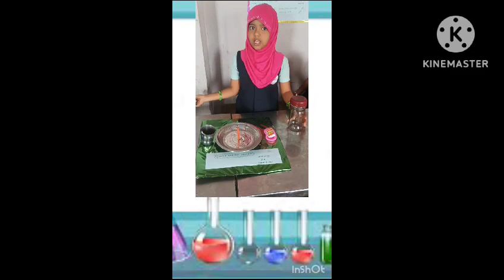TECHTONIC TRIUMPH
Video from AKBAR SCHOOL
Greetings!
Akbar School,
Tenkasi.

Dear parents,
We're thrilled to share the excitement of our TECHTONIC TRIUMPH science exhibition held on 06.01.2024. Experience the innovation and discovery through our videos. Thank you for your ongoing support!